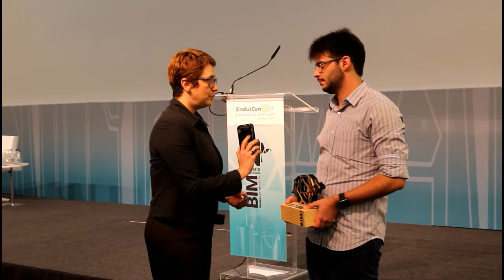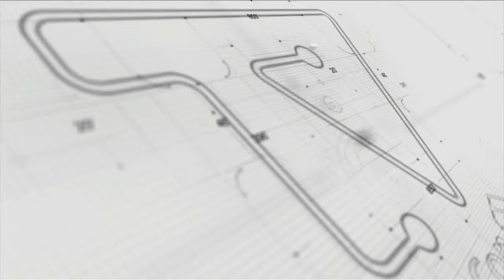Vencedores do Prêmio BIM: Categoria Academia